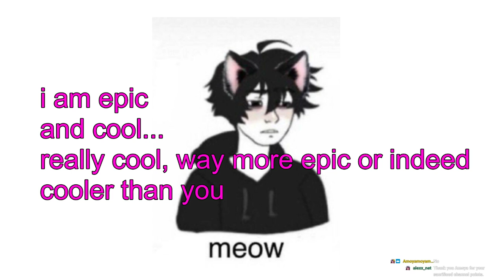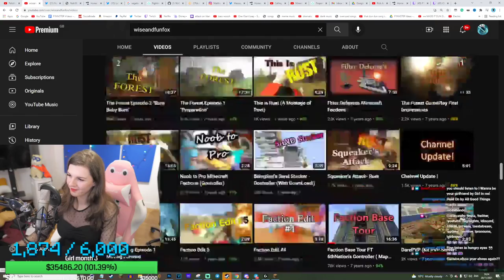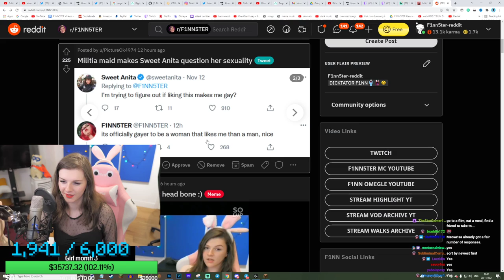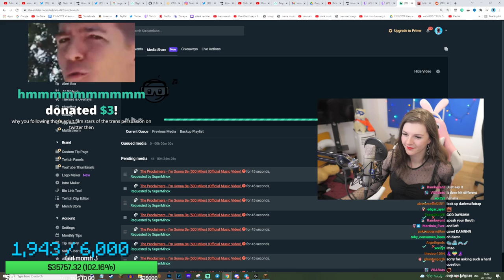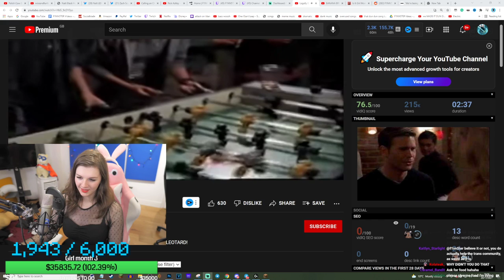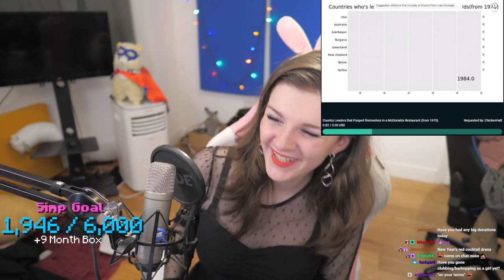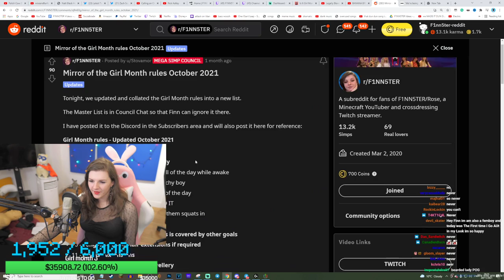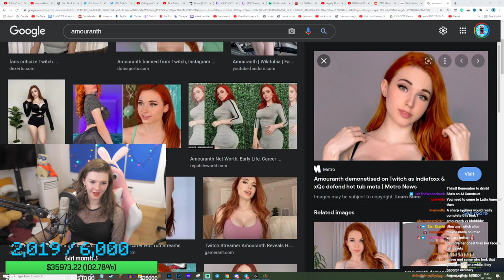F1NN5TER 2021-11-20 Stream: Professional Makeup Wearer